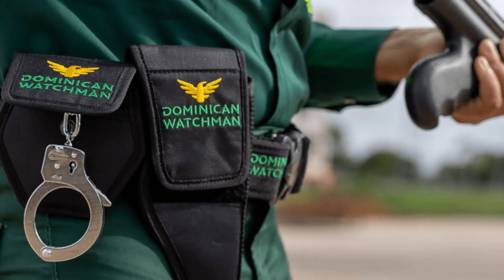EMPLEOS DISPONIBLES EN REPUBLICA DOMINICANA , SANTIAGO / SANTO DOMINGO / BAVARO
46 minutes ago
Acapulco
435K
Acapulco
435K
FONDENfew minutes ago41 minutes ago
Najri
Ramon
20K
Maine
386K
Pacto de Nación
Pronta
13K
542K
Baninter
Reinas del Caribe
Acapulco
438K
Abel
18K
senén caba
Yunior Alcántara
Haitiano
Leonel
Colegio Médico Dominicano
Colegio Médico Dominicano
Otis
274K
Participación Ciudadana
raúl valdés
Terremoto
el pldfew minutes ago
Brent
39K
Terrell
12K
180K
Dean Phillips
16K
545K
Steve Schmidt
Mariah
22K
Ivanka Trump
27K
New Yorkers
11K
Keith Lee
Amy Schumer
15K
Ubah
Say Don't Go
98K
David Guetta
52K
Game Day
40K
Flex Friday
JR Smith
Sarah Palin
Style
339K
Kendrick
96K
Syria
184K
Tree of Life
16K
Armalite
winwin
53K
1989 TV
262K
Bad Blood
132K
Dame
105K
Hail Mary
jack antonoff
15K
Happy Halloween
58K
Shabbat Shalom
Happy Friyay
Holtz
Dragon Ball Super
Reilly
Alex Smith
Rosanna
Californian
Scooped
Good Friday
70K
Lincoln Project
Khia
Now That We Don't Talk
45K
Nestor
35K
Fincher
1 hour ago
Brent
40K
538K
Dean Phillips
13K
16K
Mariah
21K
Ivanka Trump
23K
Steve Schmidt
Game Day
40K
David Guetta
48K
Keith Lee
Terrell
Amy Schumer
12K
Say Don't Go
95K
Style
337K
Kendrick
92K
JR Smith
Syria
181K
Bad Blood
128K
winwin
50K
Good Friday
67K
Happy Friyay
ArmaLite
Flex Friday
Hail Mary
Dame
104K
1989 TV
35K
Sarah Palin
16K
jack antonoff
14K
Shabbat Shalom
Happy Halloween
56K
Holtz
Survivor Series
Scooped
Rosanna
Dragon Ball GT
Khia
43K
Chapter 1
99K
Reilly
ON SALE NOW
27K
Marney
Blank Space
59K
Happy 1989
13K
Finally Friday
CHOI SAN
64K
2 hours ago
Brent
40K
527K
15K
David Guetta
39K
Mariah
21K
10K
Dean Phillips
10K
Game Day
40K
Steve Schmidt
Keith Lee
Ivanka Trump
18K
Say Don't Go
91K
Bad Blood
122K
Kendrick
88K
JR Smith
Hail Mary
Armalite
Style
336K
Happy Friyay
1989 TV
33K
Amy Schumer
Dame
104K
winwin
44K
27K
CHOI SAN
61K
Tree of Life
15K
Shabbat Shalom
Blank Space
56K
Khia
jack antonoff
14K
Sarah Palin
Finally Friday
Reilly
Scooped
Happy 1989
13K
Survivor Series
Holtz
Marney
Happy Halloween
55K
Is It Over Now
108K
Chapter 1
99K
Happy Friday Everyone
42K
I Know Places
48K
Max Martin
sohee
24K
Jay Williams
feliz 26
audrys nin
Messi
159K
jungkook
679K
Tribunal Constitucional
mauricio báez
EE.UU.
21K
Robinson Canó
Felicitaciones
15K
Bella
127K
Canario
Rosado Mateo
PRSC
Boca Chica
Reino Unido
10K
Doctor
168K
Panamá
55K
Yadira
Abraham
18K
Massa
554K
barias
America
539K
Netanyahu
279K
Culebrilla
Toronto
29K
Lakers
108K
Antonia
25K
Pampita
NAFTA
66K
Taylor
1267K
17K
Román
60K
ARSENAL ARGENTINA
Asperger
Trebucq
20K
Javier
140K
Indonesia
180K
80K
Mumi
Brandoni
Erica
11K
David Guetta
52K
Conan
17K
Longobardi
Lousteau
57K
Cami Mayan
Facundo Sava
harry styles
56K
Busqued
from the vault
47K
Nelson Castro
Javo
Gestión Massa
Rial
Bad Blood
132K
1989 TV
261K
out of the woods
63K
Wildest Dreams
30K
Zonda
shake it off
57K
Coty
Guga
Heinze
Blank Space
62K
Yacobitti
29K
Pero Milei
73K
Kendrick
95K
Lo de Milei
84K
Vaca Muerta
Joker
38K
Ortiz
20K
Mitre
Coti
100K
541K
OJO X OJO HOY
32K
103K
1989 TV
36K
K23 UN AÑO
19K
Cruz Roja
23K
David Guetta
51K
39K
Jeep
17K
FNAF
246K
Centro de Acopio
13K
Ema Pulido
Style
333K
DÍA KENINI
17K
Chilpancingo
19K
Bad Blood
130K
Autódromo Hermanos Rodríguez
Kendrick
94K
Evelyn Salgado
26K
Say Don't Go
97K
Maine
385K
BTS PAVED THE WAY
38K
CONGRATULATIONS JIMIN
87K
Rapiña
36K
Pajarito
shake it off
57K
Anabel
Guerrerenses
14K
Hoy 27
15K
Los Simpson
Carlos Quezada
Samuel
72K
BECKY X NAMO
82K
Norma Otilia Hernández
13K
CONGRATULATIONS JUNGKOOK
44K
Loret
30K
Wilma
Nuevo León
11K
Luis Cresencio Sandoval
jack antonoff
15K
Vault
180K
62K
Día de Muertos
14K
Lewiston
169K
Línea 8
Yaisel La Melodia
l LM, Blessd, NLE Choppa - Boy Boy
ROCHY RD - MI CONCIERTO
DONATY - ESO E (VIDEO OFICIAL) BY CARTER FILMS
BAD BUNNY - MONACO
Jey One ❌ Yaisel LM - Bellaca
El Alfa "El Jefe" - TEKIRIKI
La Demente X Gatillero
Kiry Curu X Lp King - Cual Para Remix
DESDE VILLAS AGRICOLAS (FREESTYLE) - JEZZY ❌ DJ SCUFF
Kim Loaiza
Jesika - Fre Luckson feat Delson
Darell - Lollipop
Mestizo Is Back
OA - Anuel AA, Quevedo, Maluma Fea
Dilon Baby , Trentisiete | Carcelero - Video Oficial
QUE LA CHOKE
Kaly Ocho 🎱 - Un Kil